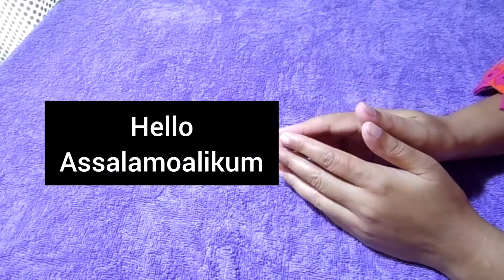DIY Rice Face Cleanser| Get Rid Of Whiteheads & Blackheads,Acne & Pigmentation Permanently in 7 Days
7 days challange| DIY Rice Face Cleanser| Get Rid Of Whiteheads & Blackheads| Acne & Pigmentation Permanently At Home!